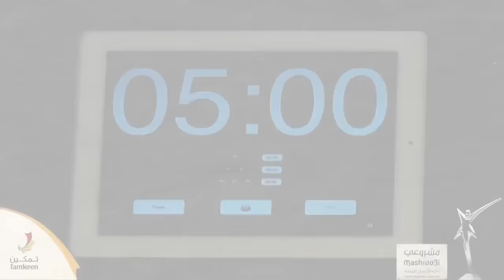مسابقة مشروعي ٢٠١٥